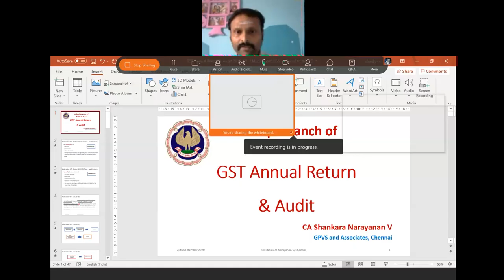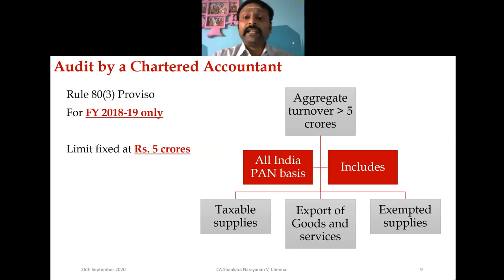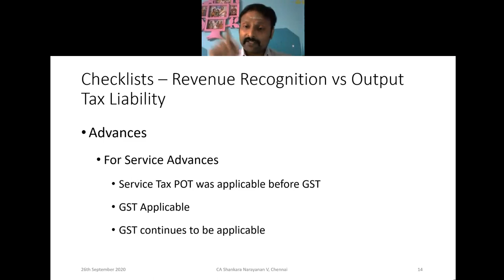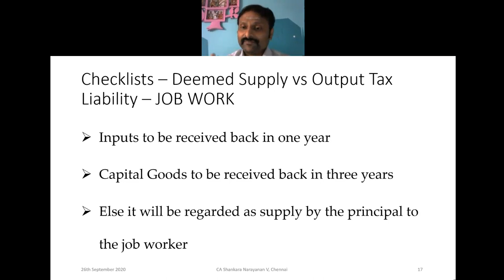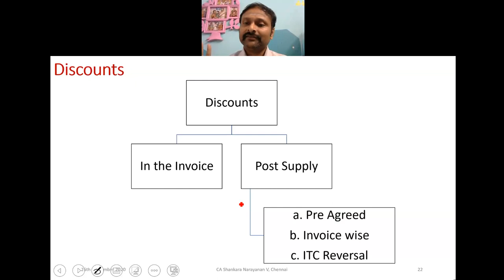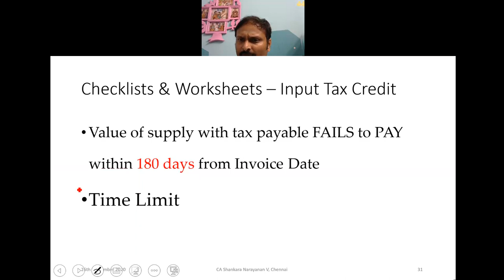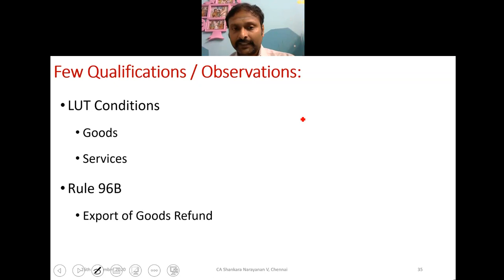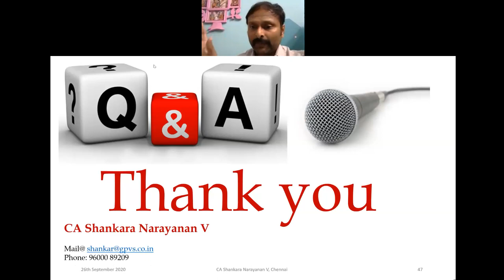Virtual CPE Meeting on 'GST Annual Return and GST Audit GSTR 9 & 9C' by CA. Shankara Narayanan V.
Virtual CPE Meeting on 'GST Annual Return and GST Audit (GSTR 9 & 9C)' by CA. Shankara Narayanan V, Chennai on Saturday, 26th September, 2020 at 4.00 P.M. to 7.00 P.M.
Chief Guest: Dr. Tandale Kishore, IRS, Asst. Commissioner of Central Tax, Udupi.